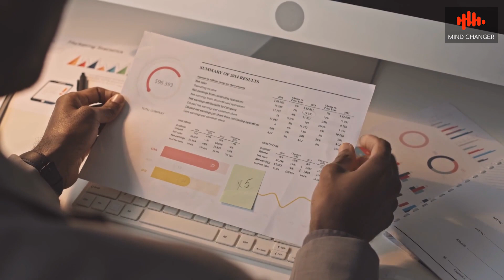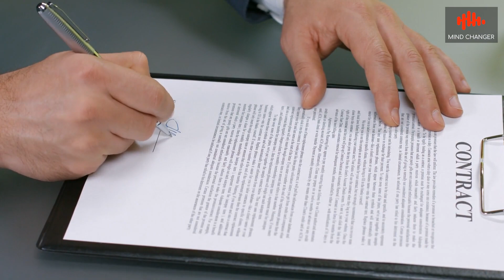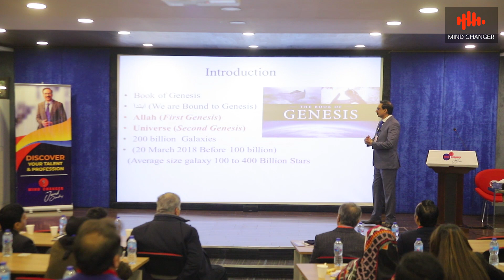Rule for Success | Javed Chaudhry | SX1F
In this video we will be talking about . Rule for Success